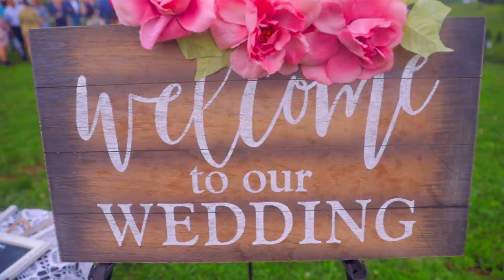Courtney + Nick Wedding Highlights